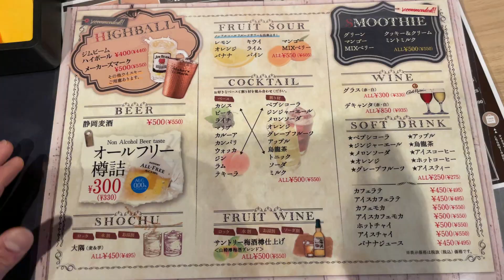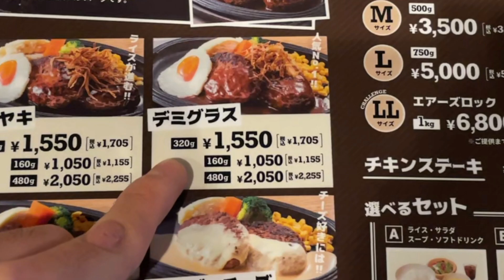【清水エスパルス】リニューアルオープンしたTHE SIX STADIUMに行ってみた【Jリーグ】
【THE SIX STADIUM】

【サンフレッチェ広島×清水エスパルス｜サポコメ】スタートダッシュは上々？【2021 J1第5節】

【柏レイソル×清水エスパルス｜サポコメ】新戦力と既存戦力の調和が素晴らしいんじゃ！【2021 J1第6節】